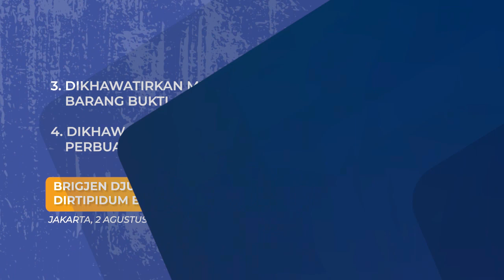Ini Alasan Bareskrim Tahan Panji Gumilang Selama 20 Hari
JAKARTA, KOMPAS.TV - Bareskrim Polri ungkap alasan akhirnya menahan Pimpinan Pondok Pesantren Al Zaytun, Panji Gumilang di Rumah Tahanan Bareskrim.

Melalui pesan singkat, Direktur Tindak Pidana Umum (Dirtipidum) Bareskrim Polri Brigjen Djuhandani Rahardjo Puro menjelaskan salah satunya karena Panji Gumilang menerima ancaman hukuman yang lebih dari 5 tahun.

"Tidak kooperatif dalam pemeriksaan," ujar Djuhandani.

Djuhandani menjelaskan Panji Gumilang tak hadir dengan alasan sakit, namun surat dokter tersebut diragukan keabsahannya dan hanya mengirim via whatsapp sementara file aslinya tak diberikan.

"Alasan sakit memunculkan diri di publik dan keterangan penasihat hukum sakit tangan patah," tulis Djuhandani.

Panji juga dikhawatirkan menghilangkan barang bukti dan mengulangi perbuatannya. (*)

Kompas TV
Independen | Terpercaya